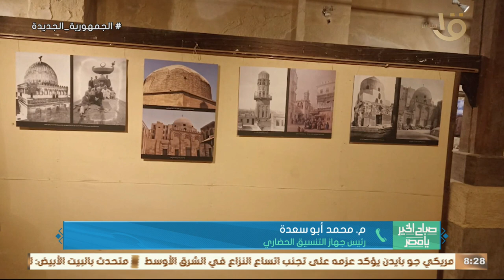"مآذن وقباب".. معرض يوثق جمال مدينة الألف مئذنة بمناسبة يوم التراث العالمي م. محمد أبو سعدة يوضح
صباح الخير يا مصر | "مآذن وقباب".. معرض يوثق جمال مدينة الألف مئذنة بمناسبة يوم التراث العالمي م. محمد أبو سعدة رئيس جهاز التنسيق الحضاري يوضح التفاصيل